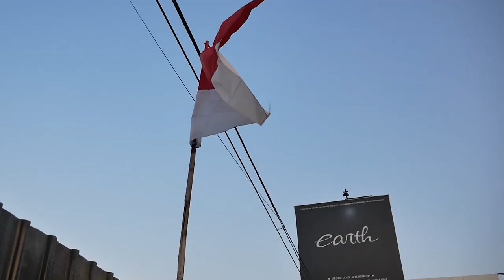MODIFIKASI DAN RESTORASI MOTOR SILUMAN ALIAS HONDA NSR R#MOTOVLOG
Hello Earth!

WELCOME BACK WITH US, DI VIDEO KALI INI KAMI DAPAT PROJECT BARU NIH GUYS, MOTOR SILUMAN YAITU HONDA NSR R, SEPERTI APA TAMPILANNYA, YUK TONTON BARENG GUYS